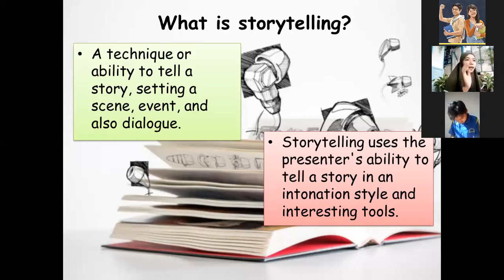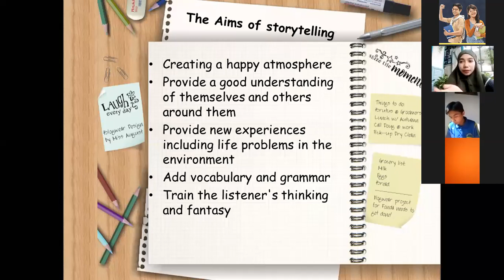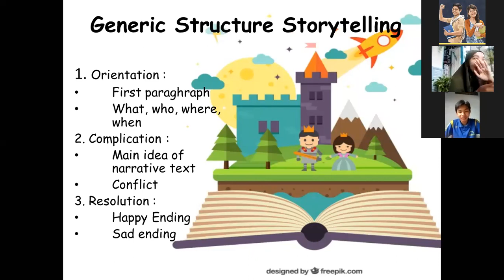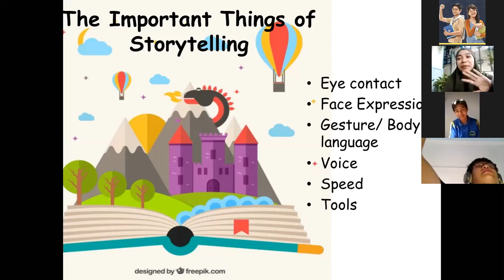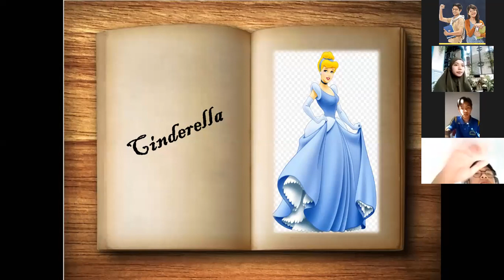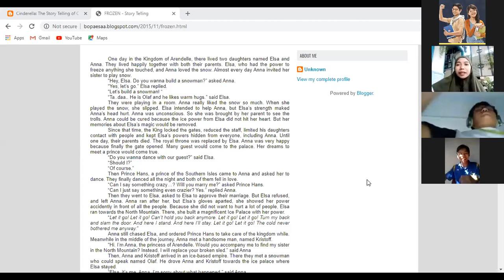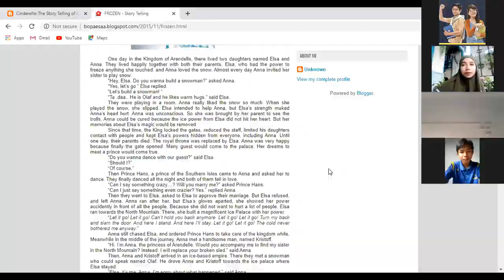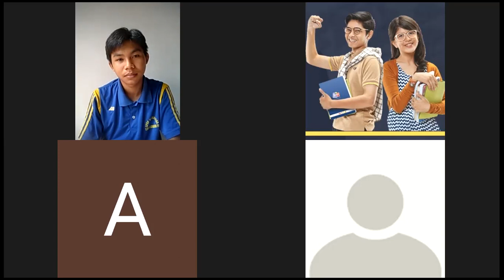"WHAT IS STORYTELLING?" BELAJAR BAHASA INGGRIS BERSAMA KAK LIA, VIDEO BELAJAR PRIMAGAMA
BELAJAR BAHASA INGGRIS LIVE VIA ZOOM BERSAMA SISWA PRIMAGAMA, DISAMPAIKAN OLEH INSTRUKTUR SMART LIA